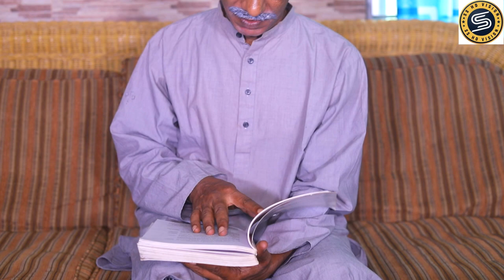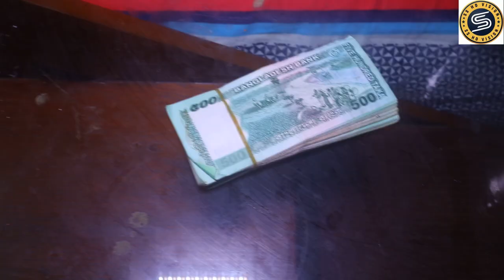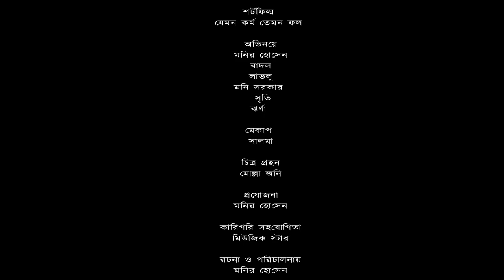Jemon Kormo Temon Fol | যেমন কর্ম তেমন ফল | Bangla New Short Flim 2022 | Bangla Natok | SSHD Vision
Short Film : Jemon Kormo Temon Fol | যেমন কর্ম তেমন ফল
ACTOR : Munni , Rabbi , Aloka , Mitu, BorishyIla Badol Etc
DOP : Siraj
EDIT : Afridi Sheikh
DIRECTOR :  Monir Hossien
PRODUCER : Monir Hossien
LEVEL : SS HD VISON
The Product is Copyright of SS HD VISON
Label: SS HD VISON
Content Type : Short Film

SS HD VISON is a fully entertainment based youtube channel. we want to serve you fresh entertainment with film, short film, music video, drama, tele film etc. please stay with us and support to make wonderful video for you.

*** ANTI-PIRACY WARNING ***
This content is Copyright to SS HD VISON. Legal action will be taken against those who violate the copyright of the following material presented!